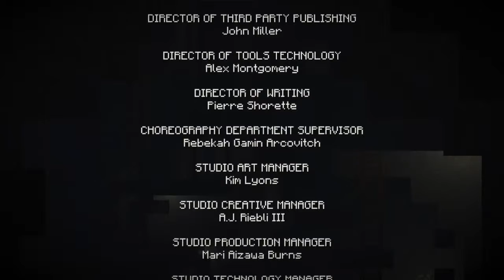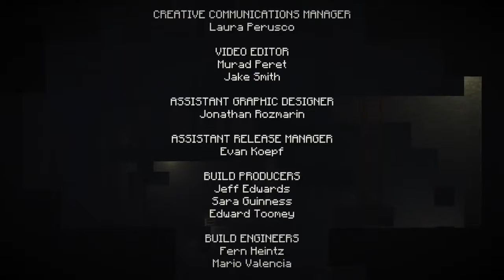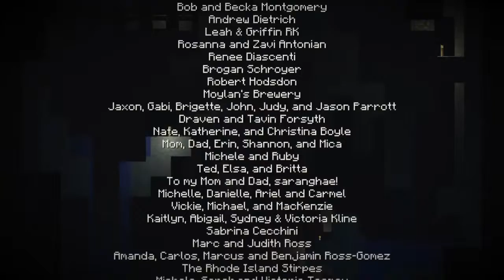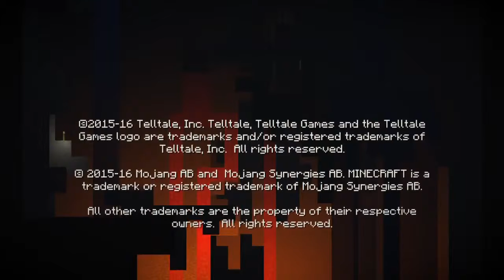Let's Play Minecraft Story Mode Episode 5 Part 6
The Battle Of Sky City!